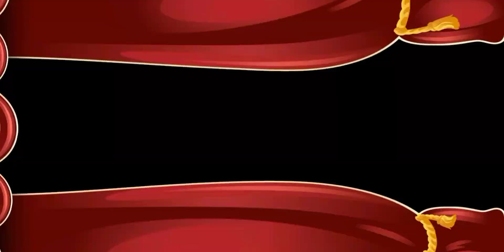New Season How To Get Free Booster | Air Delivery | Season Mastery | Candy Crush Saga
Candy crush saga new version with new music season, air delivery free booster, start hungry hatchling, 2801 (win streak 125 , completed 125 levels without lossing any level), weekly contest, classic chocolate box free booster, start bronze chocolate box, season mastery free booster, warm up collection and jelly streak

This version is portrait 📲 mode only